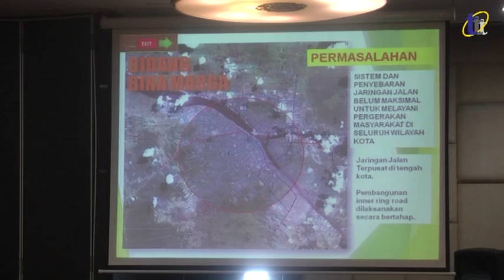Raker Apeksi Kalimantan/thetanjungpuratimes.com